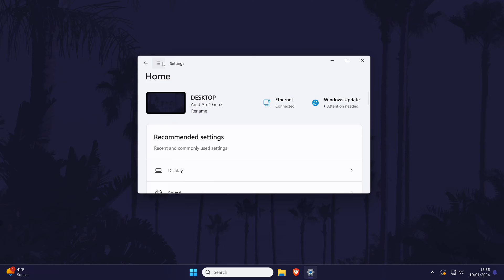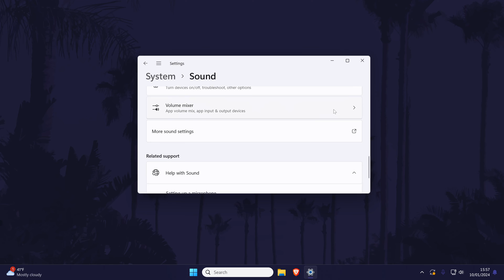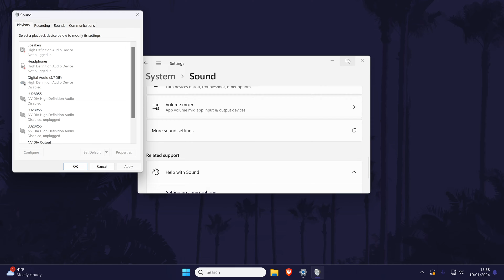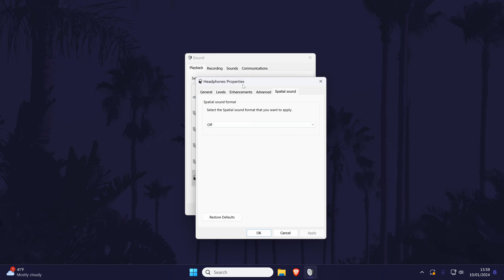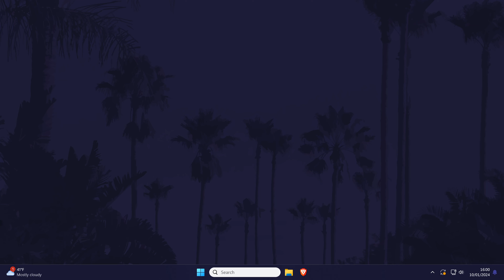How to FIX Bluetooth Headphones Not Working on PC Windows 10/11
Want to know how to fix Bluetooth headphones not working on PC in Windows 10 or Windows 11? This video will help show you how to fix Bluetooth headphones won’t work on PC in Windows 10 or 11. You might want to know how to fix Bluetooth headphones connected but no sound on Windows 10 or 11 if the problem has suddenly appeared with your device. Hopefully today's video helps show you how to fix Bluetooth headphones won’t connect on PC in Windows 10 or 11!

Chapters for How to Fix Bluetooth Headphones Not Making Sound:

00:00 Intro
00:17 Remove & Reconnect Device
01:44 Device as Default
02:26 Change Volume & Balance
02:44 Disable All Enhancements
02:54 Change Quality Format
03:01 Enable/Disable Spatial Sound
03:11 Disable Other Bluetooth Devices
03:22 Check Headphones are Within Range
03:26 Check Bluetooth Adapter
03:33 Disable Microphone
03:52 Conclusion & Outro